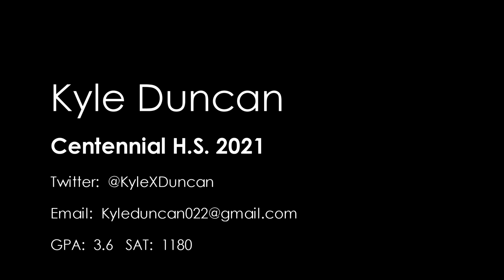Kyle Duncan - Select80 Highlights